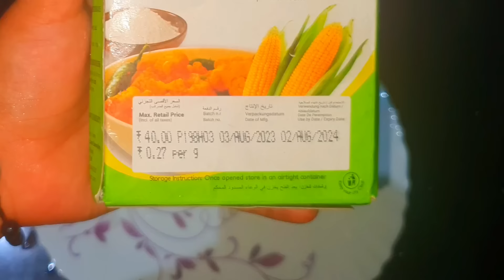വീണ്ടും വീണ്ടും ചോദിച്ചു വാങ്ങിച്ചു കഴിക്കും പച്ചക്കായ ഇതുപോലൊന്ന് തയ്യാറാക്കിയാൽ/RawBanana/ Pachaka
വീണ്ടും വീണ്ടും ചോദിച്ചു വാങ്ങിച്ചു കഴിക്കും പച്ചക്കായ ഇതുപോലൊന്ന് തയ്യാറാക്കിയാൽ/RawBanana/ Pachaka curry
Vazhakka/Pachakaya Recipe/Raw Banana Recipe In Malayalam.